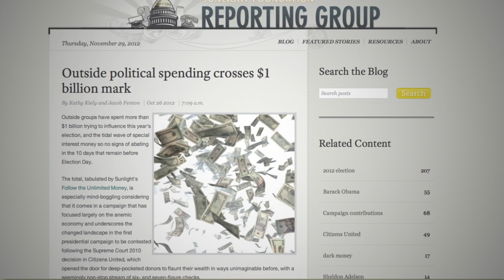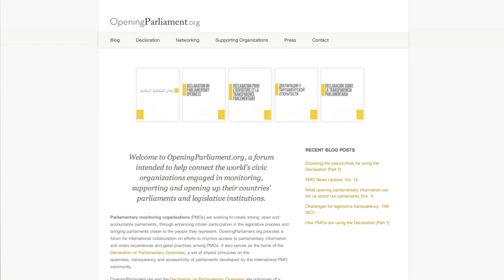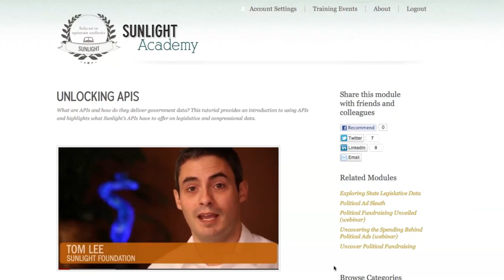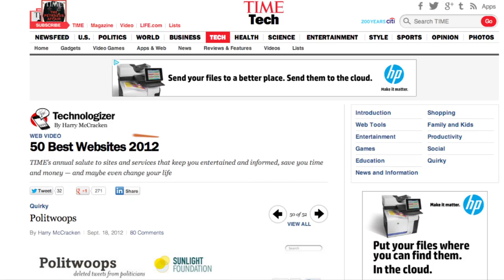SUNLIGHT FOUNDATION IN 2012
2012 was a busy year for the Sunlight Foundation. Here is a look at what we were working on and what we accomplished this year.